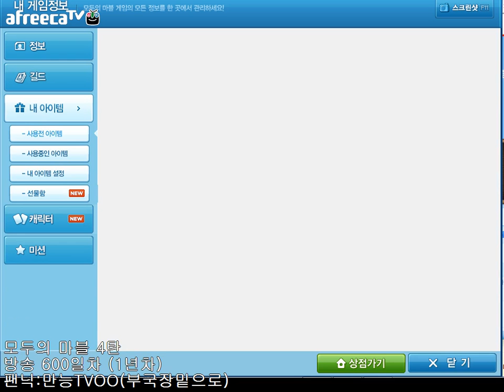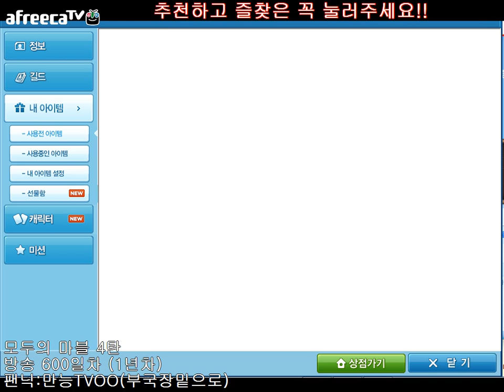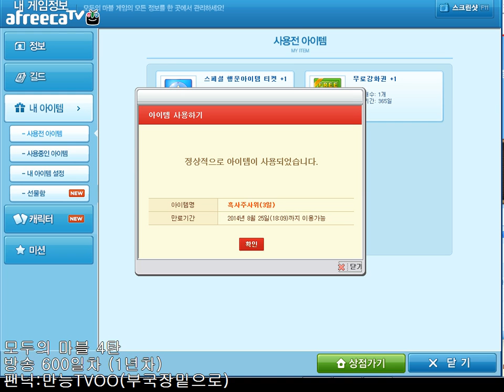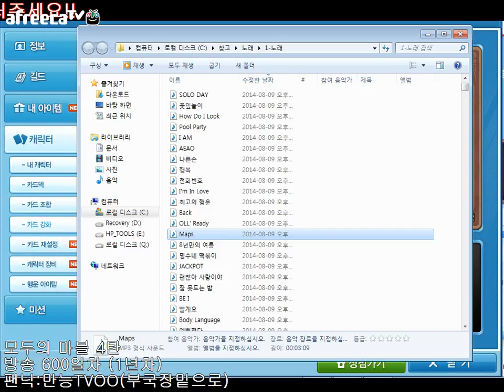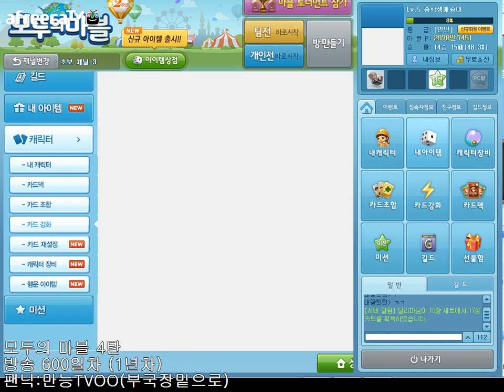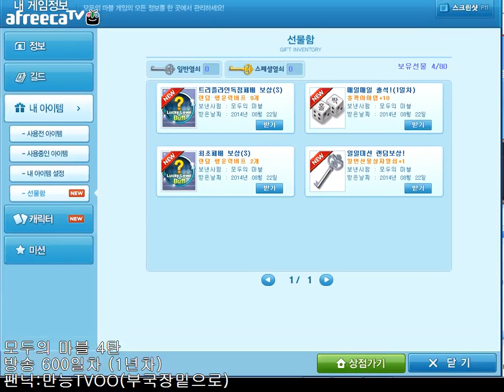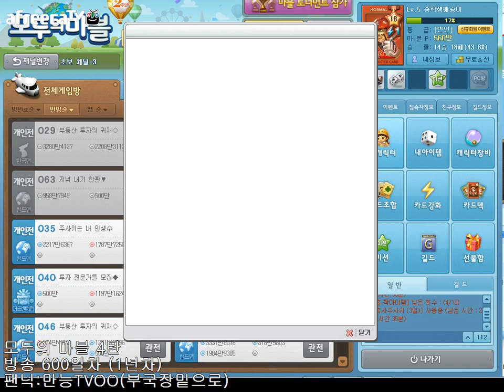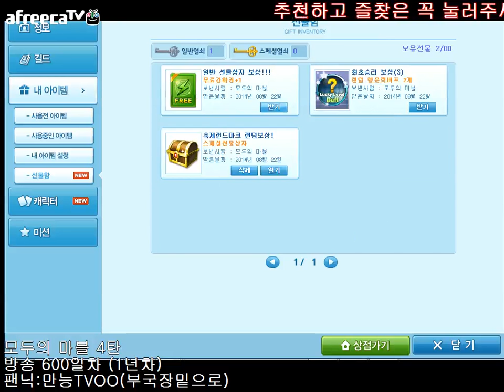[만능TV국장] 모두의 마블 4탄